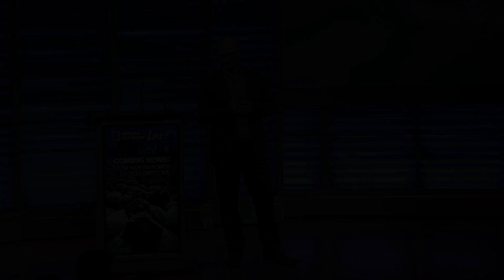How to Pronounce Kim Jong-un (Real Life Examples!)